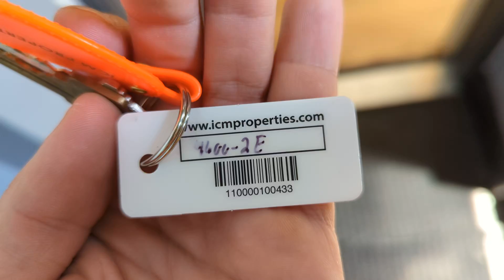4600 n Winchester #4602-2E